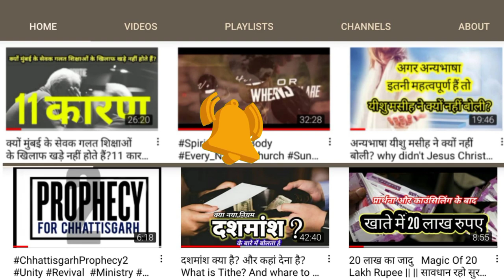MANOJ SHAHU लोग पवित्र आत्मा की उपस्थिति से क्यों गिरते हैं। लोग अभिषेक के अंतर्गत क्यों गिरते हैं।